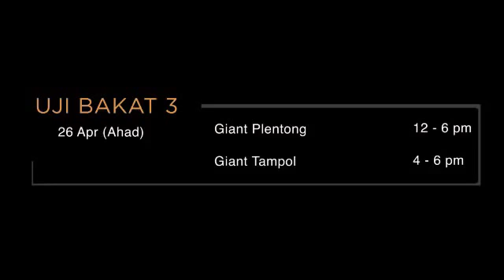Malaysia’s Time to shine: P&G and Giant Talent Search last chance to audition! | 2016 - 2017